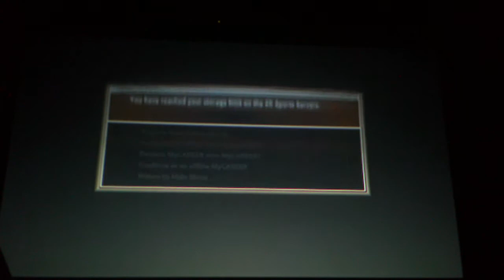My Career Creation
I Finally started my My Career